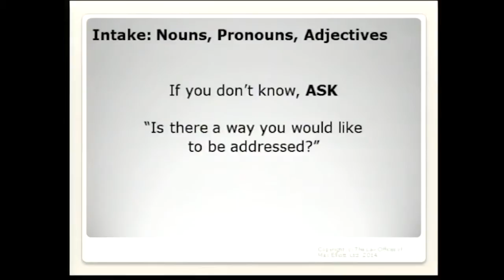Starting the Conversation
Creating a safe space for the necessary conversations to assist transgender or queer persons.